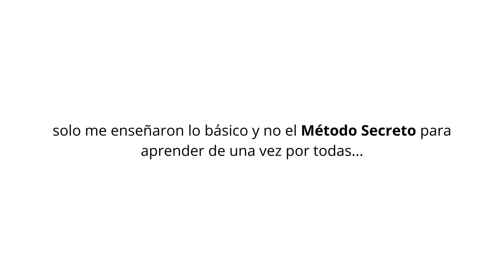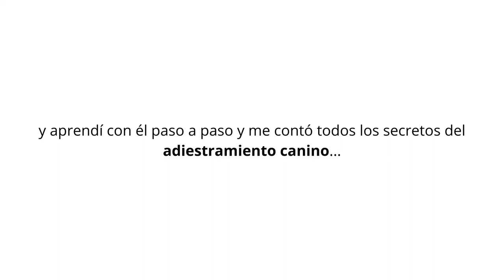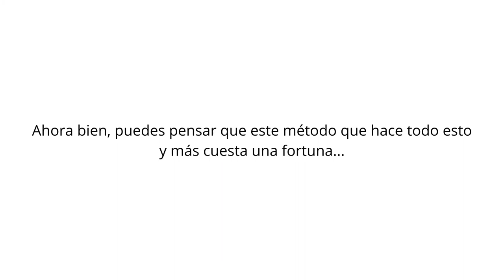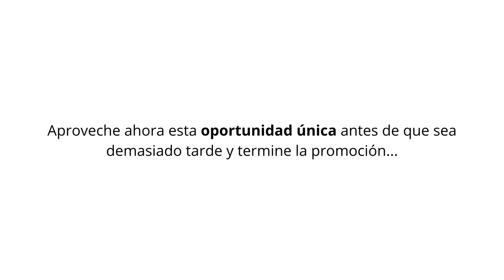Método Adiestramiento Canino ¿Funciona? Es Bueno? Juan Miguel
✅ Accede Método Adiestramiento Canino

Método Adiestramiento Canino

DESCUBRA CÓMO SER UN PROFESIONAL DEL ADIESTRAMIENTO CANINO EN 15 DÍAS

SÍ, QUIERO EDUCAR A MI PERRO!

LOS PRINCIPALES TEMAS DEL MÉTODO:
🐾Beneficios del adiestramiento de perros.
🐾Adiestramiento avanzado de su perro.
🐾Cómo enseñar a su cachorro su nombre.
🐾Cómo enseñar a su cachorro a venir cuando se le llama.
🐾Comportamiento de morder.
🐾Cómo enseñar a su cachorro a no saltar sobre las personas.
🐾Quejidos, aullidos y ladridos excesivos.
🐾Orinar inadecuadamente.
🐾Perseguir a personas, objetos y otras cosas.
🐾Comportamiento agresivo, y mucho más...
¡Este es un libro digital que te enseñará cómo educar a su perro!

Aprenderás cómo entrenar a tu perro para que deje de hacer sus necesidades en casa.

Nunca más volver a salir con la preocupación de que pelee con otros perros, se pierda o le haga daño a alguien.

Hacer que tu peludo obedezca con simples instrucciones sin necesidad de regañarlo o castigarlo.

Nunca más volver a sufrir por adornos y muebles destruidos que acabas de comprar.

Crear una relación de confianza con tu perro para que puedan salir a divertirse juntos incluso sin utilizar una correa.

Lograrás impresionar a tu familia y amigos haciendo que tu perro haga lo que tú le pidas.

Olvidarás para siempre los dolores de cabeza por los ladridos incontrolables de tu perro.
SOBRE EL INSTRUCTOR...

Juan Miguel siempre le han gustado los perros desde pequeño y siempre quiso saber más sobre el adiestramiento canino hasta que empezó a buscar y buscar hasta encontrar su pasión por los perros. El amigo de su abuelo le enseñó hasta que aprendió en 15 días lo que podría tardar años en aprender. Entonces, su familia le dio la idea de enseñar a otras personas todo lo que sabía y se convirtió en un profesional del adiestramiento de perros. Luego pasó años y años creando un método que ayudará a la gente a convertirse como él en un profesional en 15 días y tener a su perro feliz y obediente. Con más de 8 años de experiencia, creó este ebook digital con todos los métodos secretos de adiestramiento de perros en un solo lugar.

Método Adiestramiento Canino Juan Miguel ¿Funciona? Es Bueno?